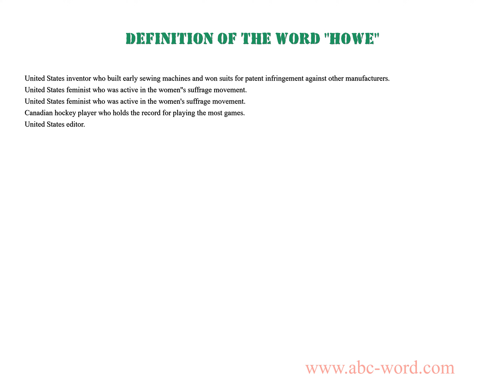Definition of the word "Howe"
you will find full information about this word "howe".
From the video you will learn the definition for the word howe. The lexical meaning of the word howe. What does the word howe mean? And much, much more...